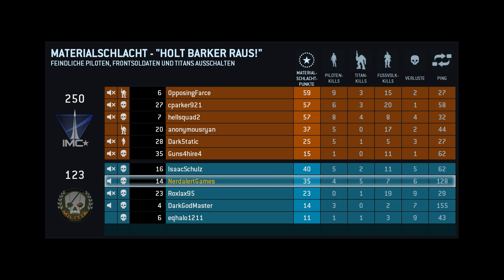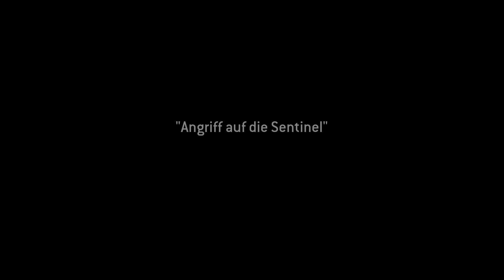Lets Play TITANFALL Kampagne Deutsch Part 11